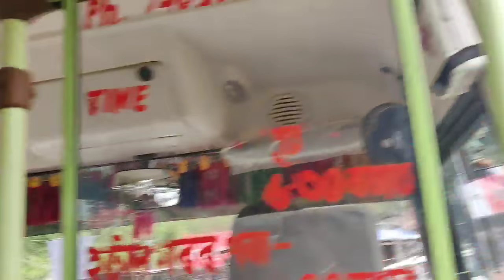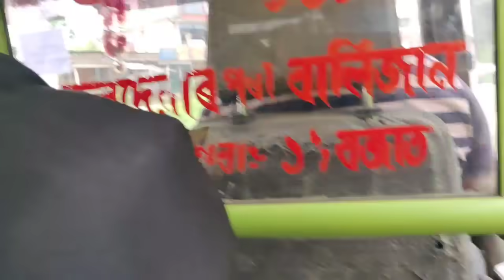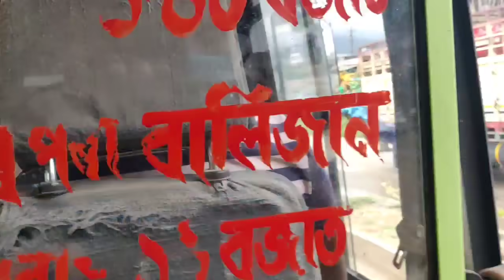Arunachalee Students Stranded in Punjab travelled nearly 3000km by bus and reached Arunachal Pradesh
We 35 Arunachalee Students Stranded in village Chunni Kalan in Fatehgarh Sahib district of Punjab travelled by bus from Punjab to Arunachal Pradesh.  our journey started from 10th May and ended on 13th May, 2020. It took 3 nights and more than two days to reach Arunachal Pradesh. we traveled nearly 3000 km by bus without having lunch and dinner to avoid contamination of Covid19 during journey in common places. our excretion also took place in jungle. This was our most memorable journey ever by bus...